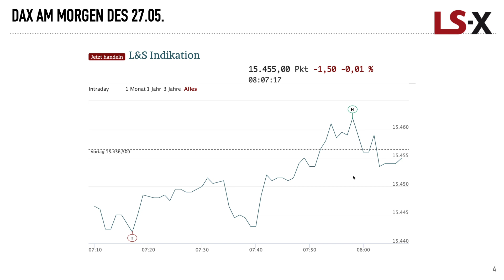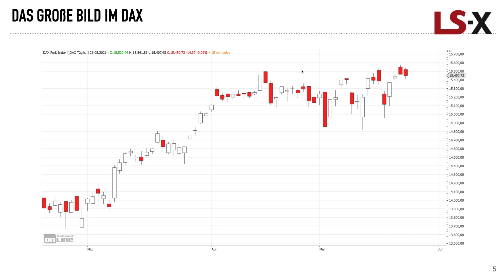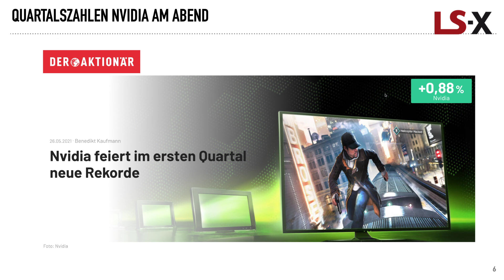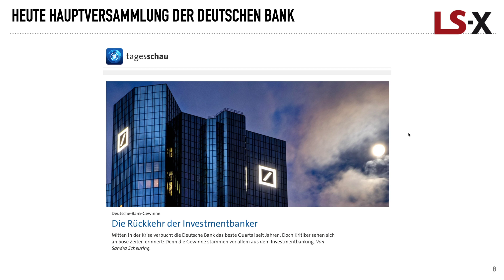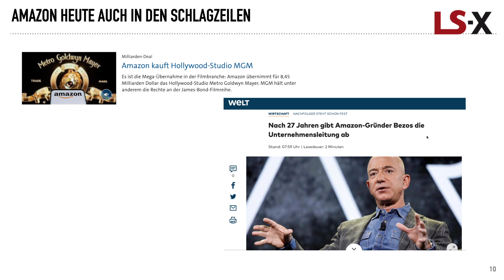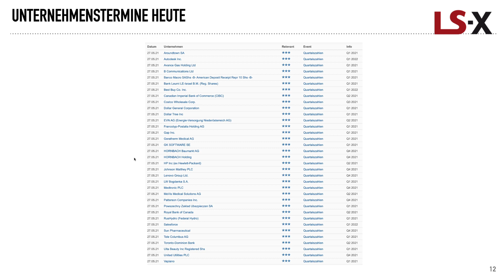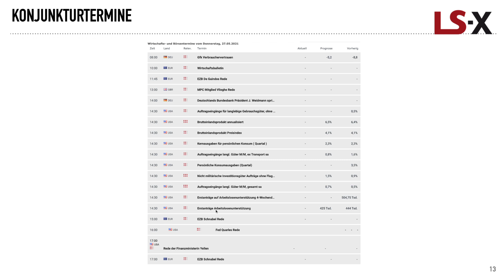DAX am Morgen unverändert, Quartalszahlen Nvidia, Hauptversammlung Deutsche Bank, Amazon-News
Der DAX notiert am Morgen unverändert bei 15.450 Punkten und ist ein wenig im Zugzwang, ob die Konsolidierung fortgesetzt wird oder wir erneut die 15.500 zurückerobern.

Wir blicken auf die Rekorde an der Wall Street bei den Quartalszahlen von Nvidia und die ersten Kurse des Tages. Treibt die Phantasie um den Aktiensplit den Kurs weiter an?

Heute steht zudem die Hauptversammlung der Deutschen Bank im Fokus. Sie wird online abgehalten, aber zieht vor allem bei den Ausführungen zum Investmentbanking die Augen auf sich.

Zwei Amazon-News müssen am Morgen ebenfalls erwähnt werden. Zum einen wird für mehr als 8 Milliarden das Hollywoodstudio MGM gekauft, zum anderen gibt Jeff Bezos die Unternehmensleitung zum 5. Juli nach 27 Jahren Führung ab. Was kann das für die Aktien bedeuten?

Kommen Sie bestens informiert mit TRADERS´ Media GmbH und der LS Exchange in den neuen Handelstag und schalten Sie gegen 11.30 Uhr zum Interview mit Ingmar Königshofen wieder ein.